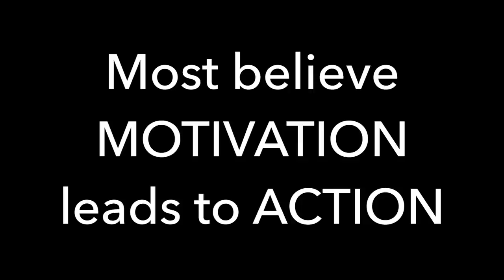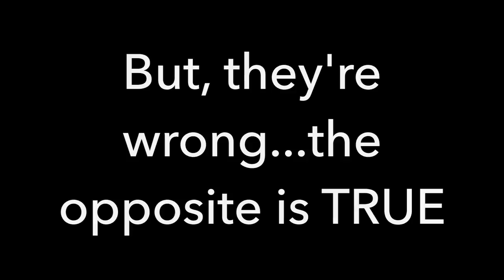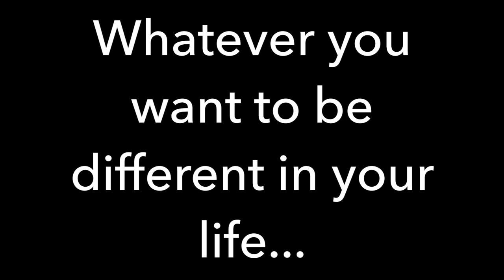Video Blog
This - is a VIDEO BLOG

WOODY 365_155

Hi! My name is Woody Brown (yes, that's my real name). I live somewhere in-between city and hills just north of Atlanta, Georgia. New videos on my channel EVERY SINGLE DAY!